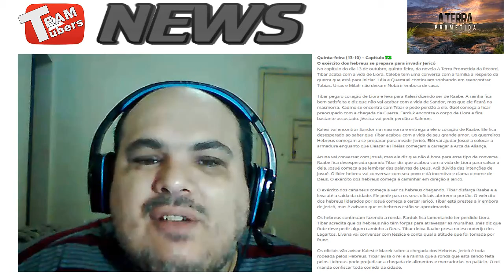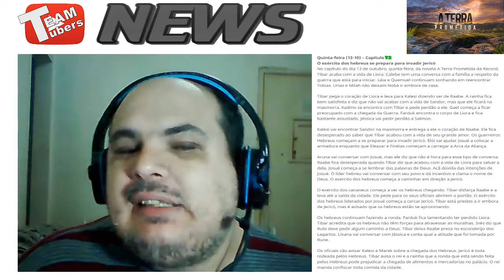A Terra Prometida - Resumo do Capítulo - Quinta-feira (13-10) – Capítulo 72